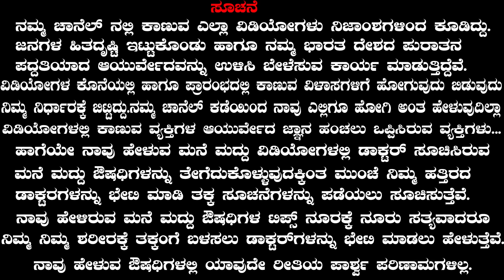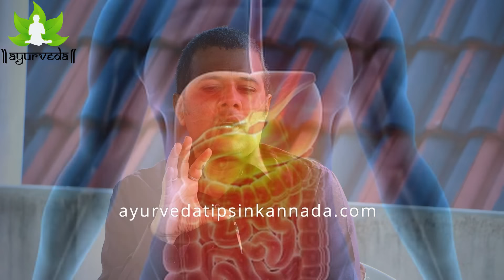Natural Home Remedies for Mouth Odor | Bad Breath from Mouth | Mouth Smell Home Remedy in Kannada